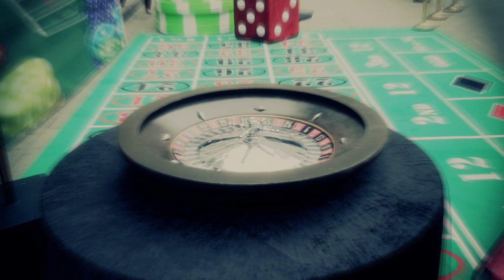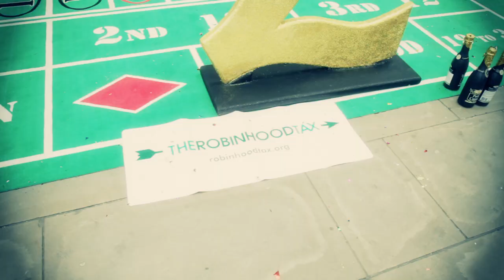Bankers' Billion Pound Pop Up Casino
On 15th June as bankers prepared to quaff champagne at the annual Mansion House banquet, the Robin Hood Tax campaign set up its very own super casino opposite to remind them of the real life consequences to their reckless gambling. The event, which saw the casino take over the Royal Exchange in the City of London, appeared on all the major news channels, including the BBC, Channel Four and ITV.

While cameramen and photographers scrambled to get the best shots, 'bankers' bet monopoly money on health workers, patients, public service providers and mortgage owners, who stepped onto a life-sized roulette board to take their chances. Looming above them was renowned artist Peter Kennard's image 'Bankers Place their Bets', which depicts bankers using an African child as a chip in a game of roulette.

George Osborne used his Mansion House speech to announce plans to separate casino from retail banking, but the event served as a reminder that the chancellor needs to go further. It is time for the banks pay their fair share to make amends for their reckless game that has affected the lives of millions of people in the UK and across the world.

Video Credit: Jonathan Stow